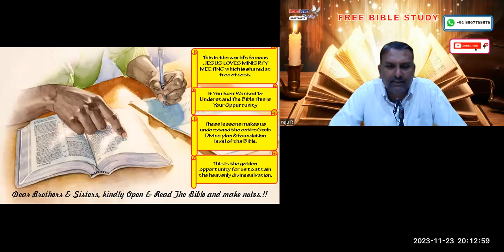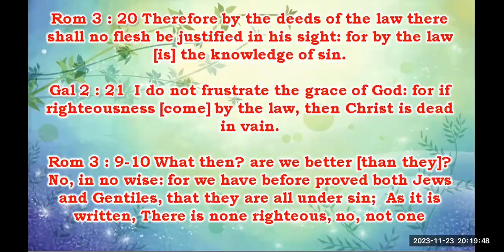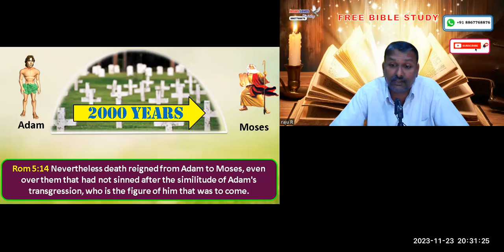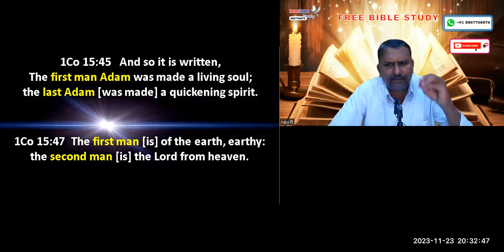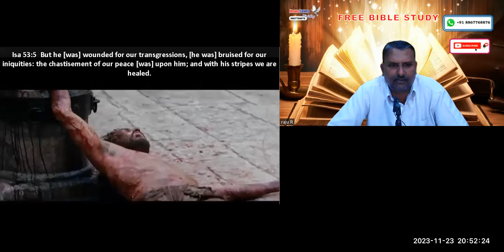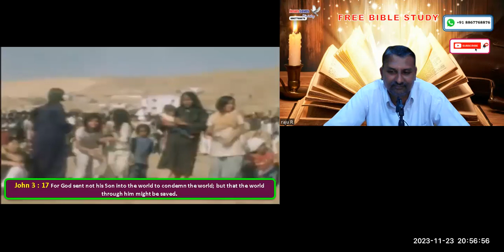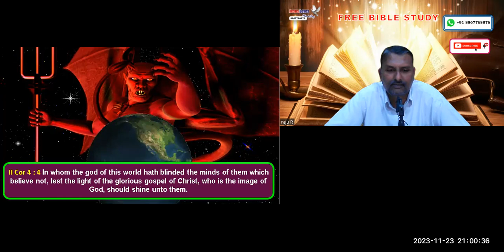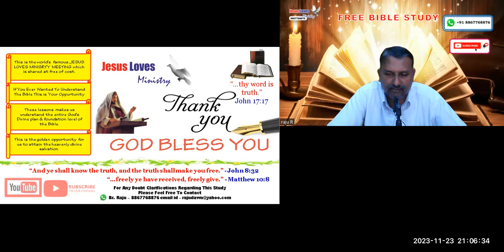Ransom - Free English Bible Study - Br Raju - 8867768876-- Jesus Loves Ministry